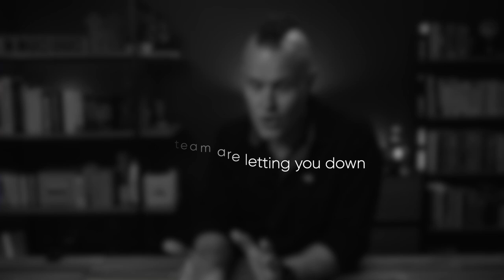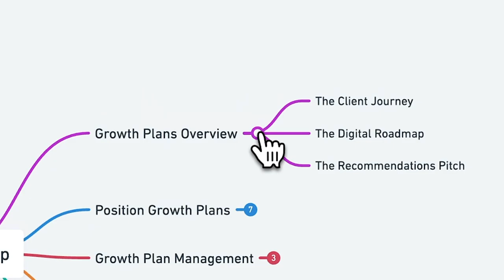How to Scale Your Agency, Increase Profits, and Stop Being the Bottleneck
you're running a web design, SEO, or marketing agency that's already pulling in over $30k a month, you're likely facing some common challenges. You're probably saying yes to bad-fit clients, your team is stretched too thin, and you're nervous about hiring A-players because you haven't forecasted your profit margins. You're stuck in the weeds, making every decision, and it's holding you back from real growth.

In this video, we'll dive into the gap between where you are now and where you want to be. Imagine showing up to work, and by 11 AM, you're done – your team runs the agency, 95% of your revenue is recurring, and you're stupidly profitable. Sounds impossible? It's not.

We'll cover how to grow your recurring revenue, fill the gaps on your team with top talent, and tighten your processes so you can scale profitably – and work fewer hours. We'll also talk about why you’re stuck and how to fix it: from implementing Paid Discovery to upgrading clients into growth plans. It’s all about building a self-sustaining agency that doesn’t need you as the bottleneck.

If you’re ready to finally break through these barriers, this might be the time for us to chat. We’ll work together to tailor a plan for your agency, give you the tools and support you need, and guarantee a return on your investment. It’s time to stop running around with your hair on fire – and start building an agency that works for you, not the other way around.

//CHAPTERS
0:00 - Are You Stuck in the Weeds of Your Agency?
1:30 - The Pain Points of Running a $30k+ Agency
4:45 - Why You Can’t Bridge the Gap Alone
7:00 - How Paid Discovery Can Transform Your Client Process
9:30 - The Power of Recurring Revenue and A-Players
11:00 - How We Help Agencies Scale with Confidence